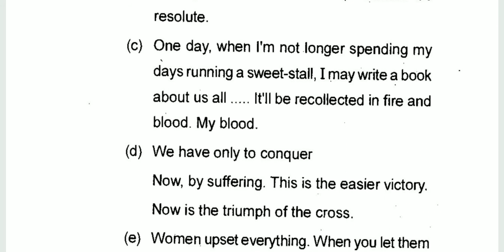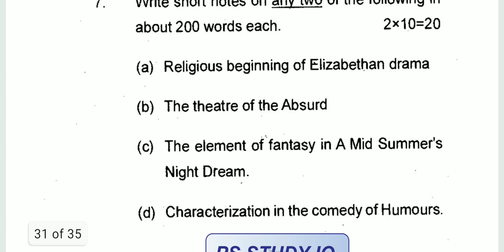IGNOU MEG-02 BRITISH DRAMA, M.A ENGLISH, PREVIOUS YEAR QUESTION PAPER 2020